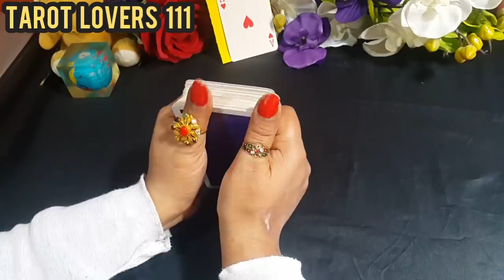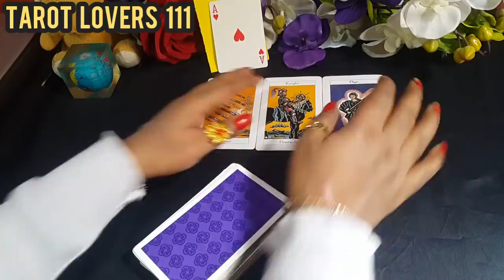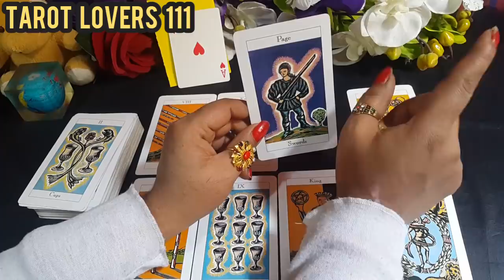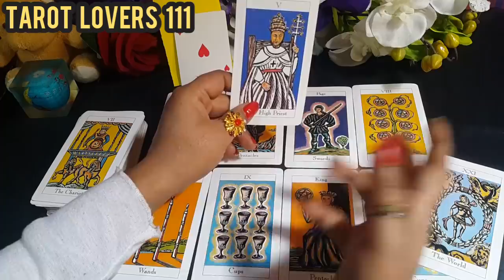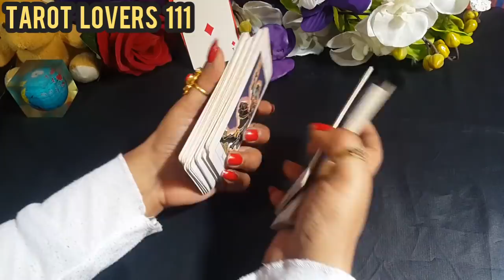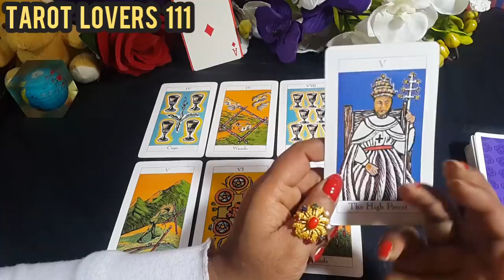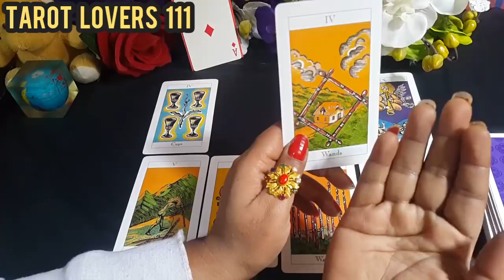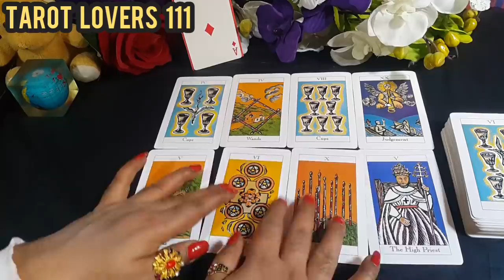💕AAP KI KAUN SI WISH PURI HONE WALI HAI?TAROT CARD READING IN HINDI-PICK A CARD-TIMELESS READING💕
TIME STAMPS :
PILE 1 :  3:06
PILE 2:   22:46